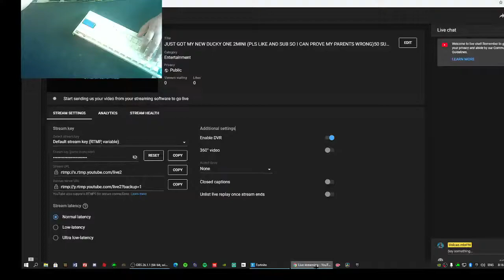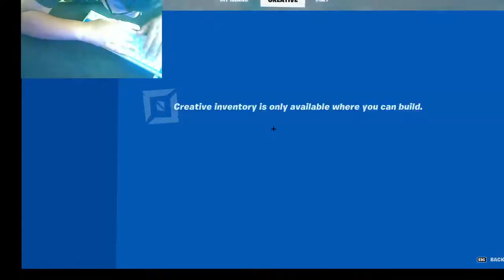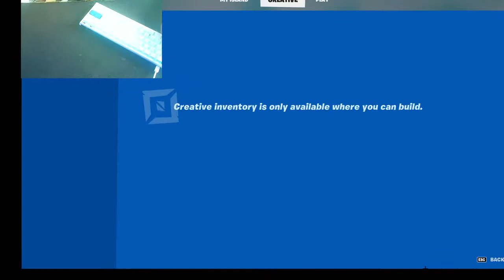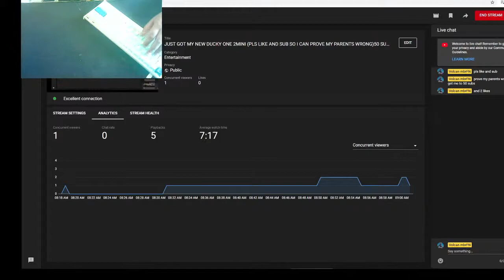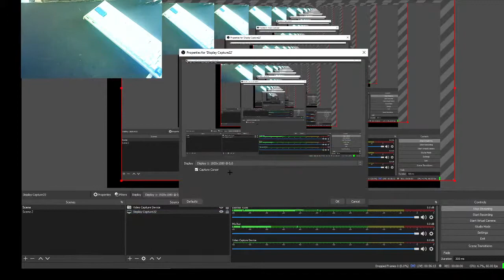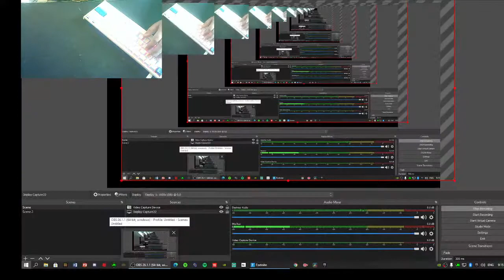JUST GOT MY NEW DUCKY ONE 2MINI (PLS LIKE AND SUB SO I CAN PROVE MY PARENTS WRONG)50 SUBS ON THE WAY